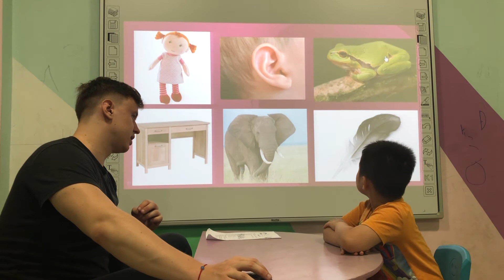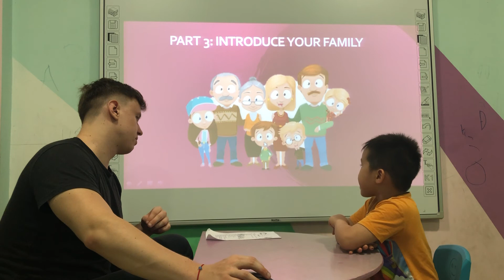Karl - Monkey 1 - Speaking test B1